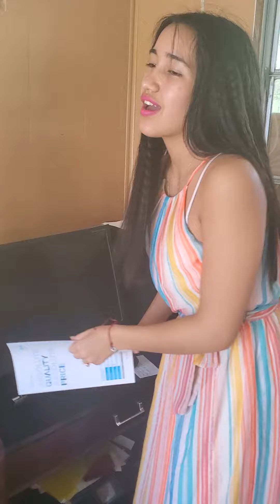La Familia Atomiana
Una muy divertida historia que no te puedes perder.
Con actores especiales.
Crisleidys Gonzalez como la primera actriz.
Crisalma Gonzalez como invitada especial.
Y los primeros actores Taylor Herran/Thyrber Herran.